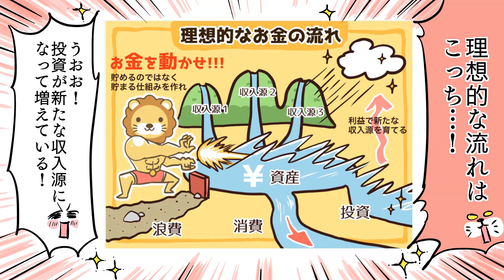【漫画】最速でお金持ちになる方法とは？ 〜悩める会社員山田くん、両学長に出会う〜の巻【マンガ動画】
★ 元ネタ動画 ：最速でお金持ちになるにはどうすればいいか？【お金の勉強 初級編】

• マンガ動画制作者 • ­­­­­­­

◆ 声優（ライオン以外）・音声編集：内海里佳

◆ 声優（ライオン）：両@リベ大学長